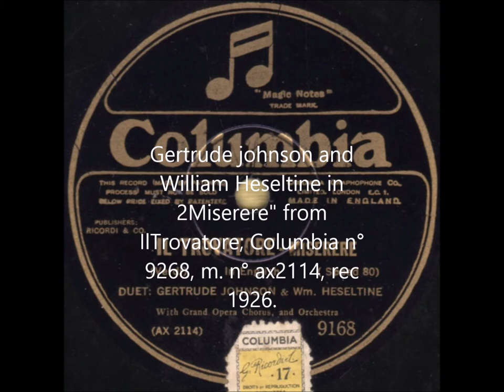Miss Gertrude Johnson & William Heseltine sing Miserere from IL trovatore Columbia 9168.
Gertrude Johnson

 For the American educator, see Gertrude I. Johnson.
Gertrude Emily Johnson OBE (13 September 1894 – 28 March 1973) was an Australian coloratura soprano and founder of the National Theatre in Melbourne

Early life[edit]
Johnson was born in 1894 at Prahran, Melbourne. She was the second child of George and Emily Johnson. George was a professor of music and both parents had been born in Victoria. Gertrude was educated at Presentation Convent, Windsor. On the advice of Nellie Melba, Johnson enrolled at the age of 17 in the University of MelbourneConservatorium of Music as a student of Anne Williams. In 1915, she followed Williams to Melba's new women's singing school at the Albert Street Conservatorium, East Melbourne (later the Melba Memorial Conservatorium). Johnson was accepted into Melba's classes, and the relationship developed to the point where Melba gave Johnson her own personal cadenzas, a valuable professional asset. The director of Albert Street, Fritz Hart, had a particular interest in Mozartian opera and was responsible for introducing Johnson to what was to be the core of her repertoire.
Singing career[edit]
Through introductions from Melba, Johnson begun touring outback Queensland and New South Wales in 1917 with Count Ercole Filippini's troupe, and in 1919 to Melbourne,Sydney, Adelaide and New Zealand with the Rigo Grand Opera Company. By 1921 she had sailed to London and started singing with the British National Opera Company. Soon she was singing roles such as Micaela in Carmen, Marguerite in Faust and the Princess in Holst's The Perfect Fool at Convent Garden. She also had an extensive recording career with Columbia Records. Miss Johnson sang on the initial BBC radio broadcast of live opera performances.
National Theatre[edit]
Johnson returned to Melbourne in 1935, a woman of independent means, and retired from singing. Distressed at the lack of training opportunities in Australia for upcoming artists, she founded the National Theatre. Included was an opera, drama and ballet school. The National Theatre company grew rapidly, and protected from international competition during World War II, managed to produce 15 operas through this period. After the war the company continued to tour nationally, and in 1954 gave a Royal Command Performance at Melbourne's Princess Theatre in front of Queen Elizabeth II. The success of the performance and subsequent season led to the founding of the Australian Elizabethan Theatre Trust, which in turn ironically led to the decline of the National Theatre as a performing company. In an effort to stem the decline, a building fund for the National Theatre was established. Two fires in premises occupied by the National Theatre sapped morale, until finally a permanent home was found in the former Victory Cinema in St Kilda. The new premises finally opened in 1974.
Honours[edit]
In 1951 Gertrude Johnson was appointed an Officer of the Order of the British Empire for her work as Director of the National Theatre.In 2005 she was inducted into the Victorian Honour Roll of Women posthumously.[1]
Death[edit]
Gertrude Johnson died on 28 March 1973 at Malvern. Her estate, valued at $117,000, was put towards scholarships for students at the National Theatre schools and continues today. From 2008 a new opera school opened in Melbourne (the Opera Studio) under Linda Thomson with the aims of continuing Miss Johnson's works (her own National Opera School merged with the Victorian College of the Arts in 1980). From 2009 a Scholarship called "The Gertrude Johnson Scholarship" has been awarded to a student at the studio continuing her legacy.
She was such a charismatic and inspirational character that she has become the central character in a novel. Vissi d'arte was written by Joanna Stephen-Ward and the character Harriet Sahw is based on Gerturde Johnson, although Gertrude was a far kinder person than Harriet Shaw. The rest of the characters are fictional. Vissi d'arte is set in Melbourne and many of the scenes take place in The National Theatre in St Kilda.